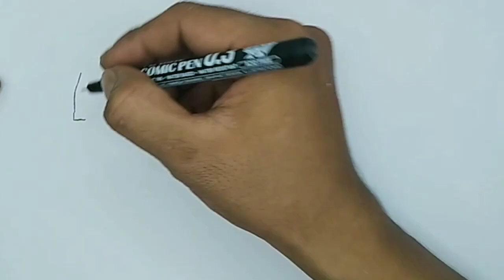mengenaskan!mobil hancur tak berbentuk dihimpit truk molen dan tronton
channel menggambar apapun yang bisa digambar...
Ben makin semangat akoohnya 😀😀
lha wong gratis ae loo. 🥺